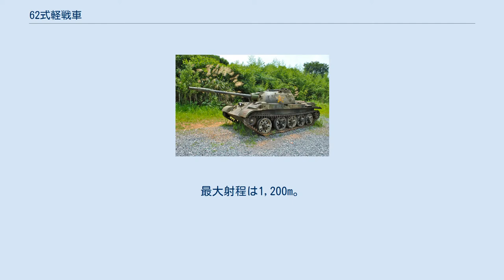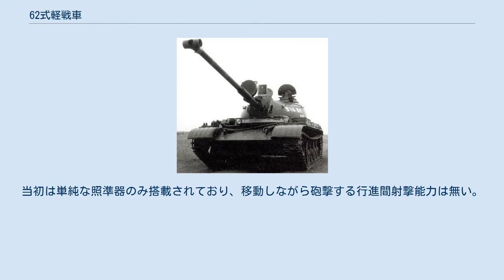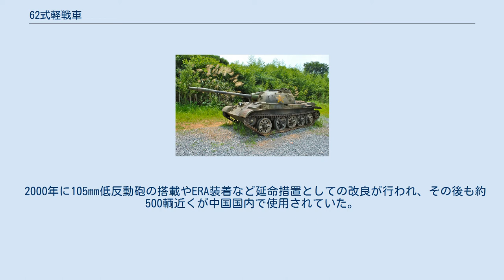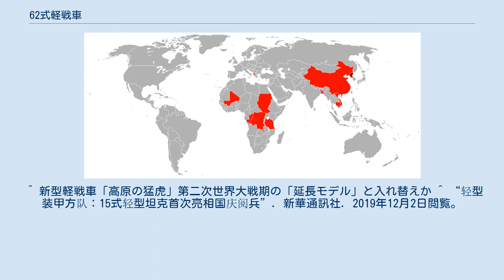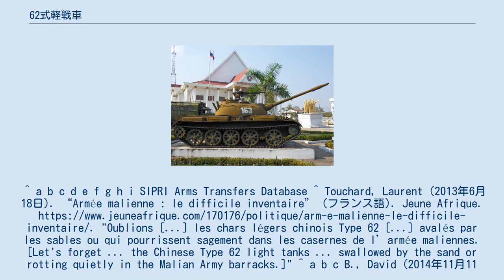62式軽戦車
62式軽戦車（62しきけいせんしゃ 62式轻型坦克・WZ-131）は、ソビエト連邦からの技術供与の下で開発に成功した59式戦車を踏まえて、59式をスケールダウンさせた中国初の国産戦車である。
 山岳、水田、河川の多い地域での運用を目的に開発され、1989年までに1,500輌以上が生産され国内だけでなく海外にも数多く輸出された。
 1950年代、中国は59式戦車での戦車生産を元に、本格的に自国での戦車開発をスタートさせた。
技術的限界から59式戦車をベースにした軽戦車の開発が企画され、1958年から設計が始まり、1963年から674工場にて生産が始まった。
 上面からみた62式軽戦車 車体の基本設計は、59式戦車を一回り小型化したものである。
重量は15t軽量化されており、装甲の厚さはベースとなった59式戦車より遥かに薄くなっているが、エンジンには59式戦車の低馬力仕様の12150L-3型12気筒水冷エンジン（430馬力）を搭載し、出力重量比は大幅に向上しているため、59式に比して機動性が高く、地盤の軟弱な場所や傾斜の厳しい土地での運用性は高い。
 兵装は、59式戦車に搭載された100mmライフル砲より小型の62式54口径85mmライフル砲を採用した。
口径が小型であるため、装弾数も47発と多い（後に装弾数62発に増量）。
最大射程は1,200m。
当初は単純な照準器のみ搭載されており、移動しながら砲撃する行進間射撃能力は無い。
後に射撃統制装置や暗視装置の追加装備で、原型に比べて射撃能力は遥かに向上した。
 キンシャサの軍事パレードに登場したザイール軍の62式軽戦車(1985年) 62式軽戦車は主にチベットや内モンゴルなどの山岳地域や華南の低地など道路条件の悪い地域で重宝され、中国人民解放軍陸軍向けだけで約800輌が配備された。
積極的な輸出も行われ、北ベトナム（200輌）、スーダン（70輌）、ザイール（40輌）、バングラデシュ（40輌）、アルバニア（35輌）、北朝鮮（不明）、タンザニア（30輌）と多方面に輸出された。
 中国では1979年の中越戦争で実戦投入されたが、装甲の薄さによる脆弱性を露呈した。
特に携帯火器であるRPGによる攻撃で数多くの車輌が撃破された。
これを教訓に、翌1980年には装甲を中心に改良が施された62式改軽戦車が開発された。
 2000年に105mm低反動砲の搭載やERA装着など延命措置としての改良が行われ、その後も約500輌近くが中国国内で使用されていた。
 その後2011年には中国で完全に退役している。
後継として97式歩兵戦闘車（ZBD-97）が開発され、04式歩兵戦闘車（ZBD-04）として制式化された。
また、これとは別に山岳地域での運用を念頭においた新型軽戦車が「高原猛虎」の仮称で試作され、15式軽戦車として2018年から中国で配備が開始されている。
 WZ-131-1 採用国 ^ “ZTQ-15 light tank”. military-today.com. 2019年12月2日閲覧。
 ^ 新型軽戦車「高原の猛虎」第二次世界大戦期の「延長モデル」と入れ替えか ^ “轻型装甲方队：15式轻型坦克首次亮相国庆阅兵”. 新華通訊社. 2019年12月2日閲覧。
^ a b c d e f g h i SIPRI Arms Transfers Database ^ Touchard, Laurent (2013年6月18日). “Armée malienne : le difficile inventaire” (フランス語). Jeune Afrique. "Oublions [...] les chars légers chinois Type 62 [...] avalés par les sables ou qui pourrissent sagement dans les casernes de l’armée maliennes. [Let's forget ... the Chinese Type 62 light tanks ... swallowed by the sand or rotting quietly in the Malian Army barracks.]" ^ a b c B., David (...